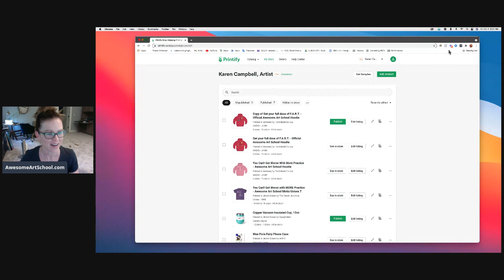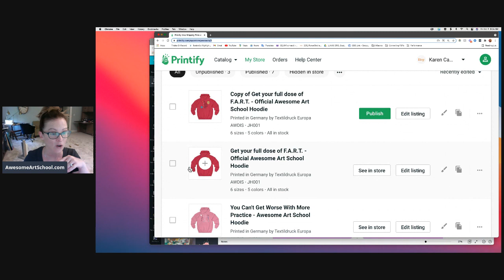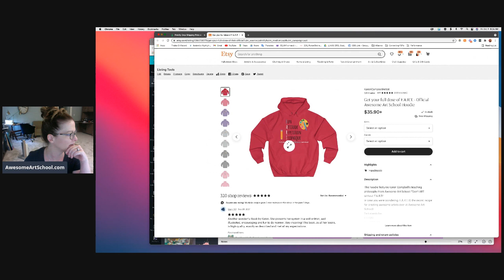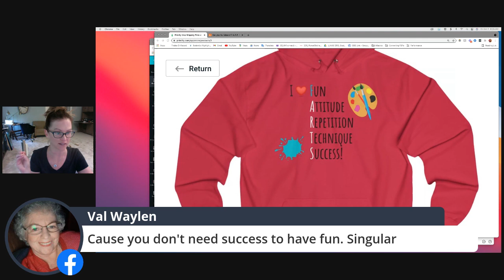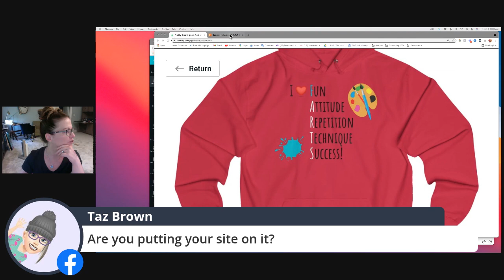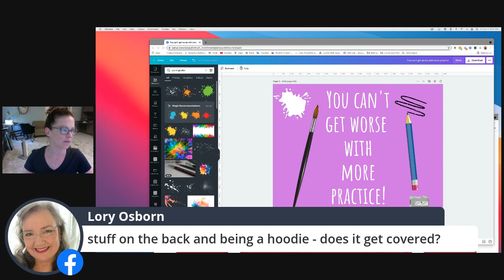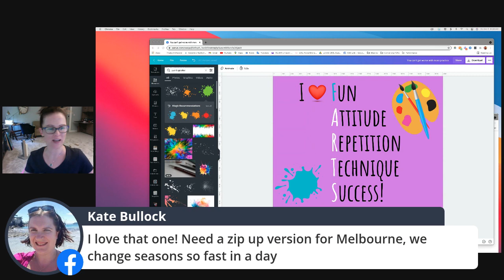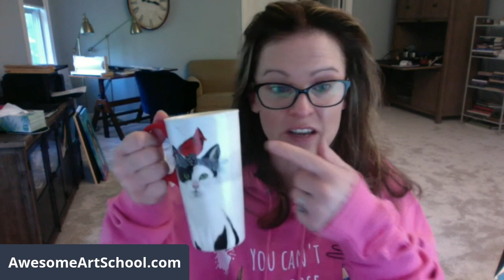Day 5 of 6 Art Deco Mixed Media Portrait Arty Party!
Thanks to all those who came to hang out for Day 5 of 6 Art Deco Mixed Media Portrait Arty Party! Questions about the Clubs or need to access the Workshop?